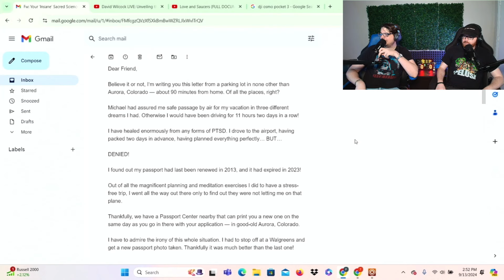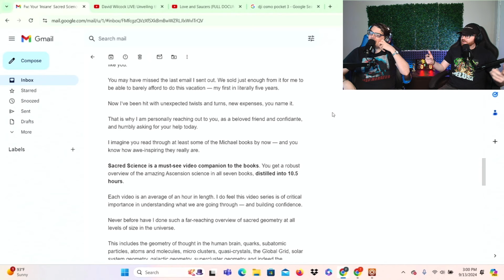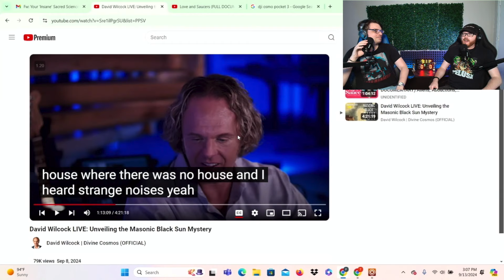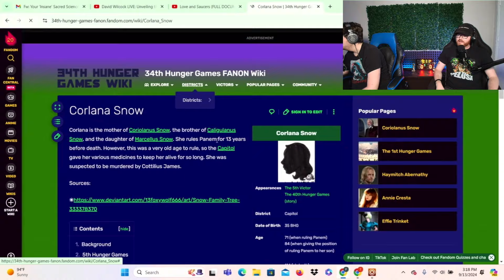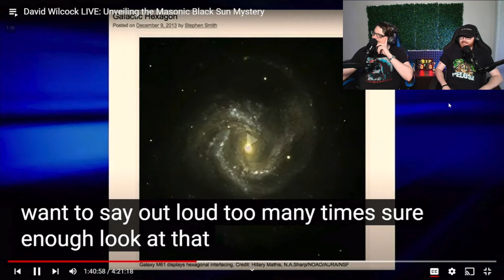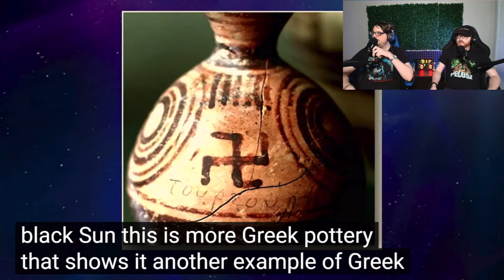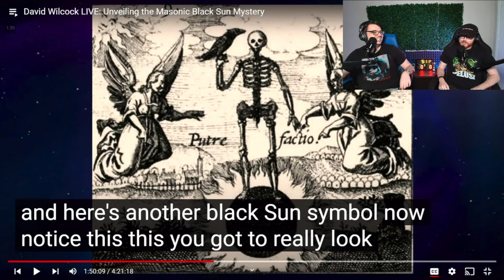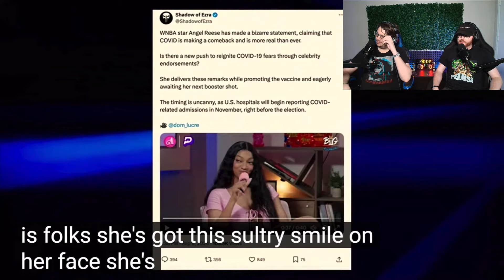Episode 464 - David Wilcock LOVES Swastikas | Hidden In Plain Sight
Today we check back in with New York Times best-seller and star of Ancient Aliens David Wilcock. We read the e-mail David sent begging for more money for his vacation because of course he needs more money. He goes on a diatribe about how Hollywood has a David Wilcock fetish and talks about how the characters are always him. Then David does a long discussion about swastikas and how they’re actually pretty cool. Really great stuff from him in this one.